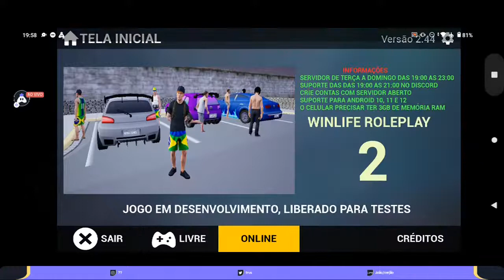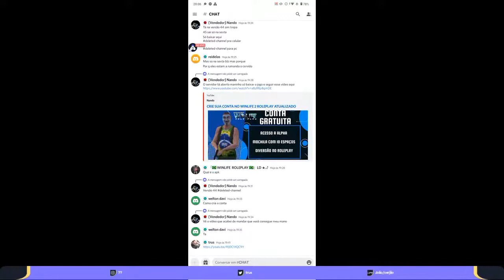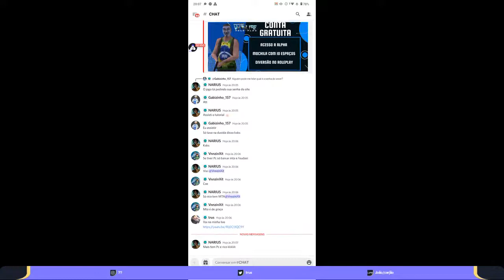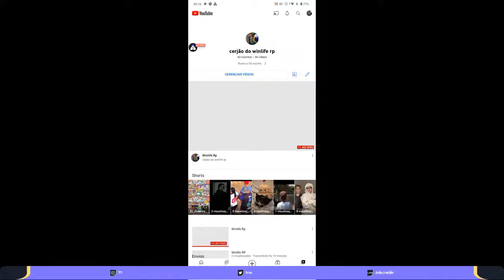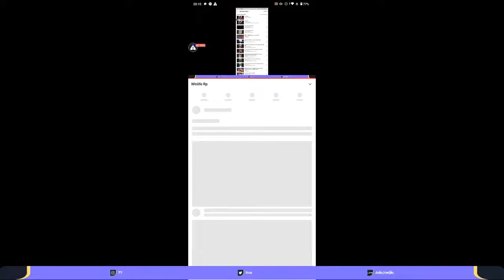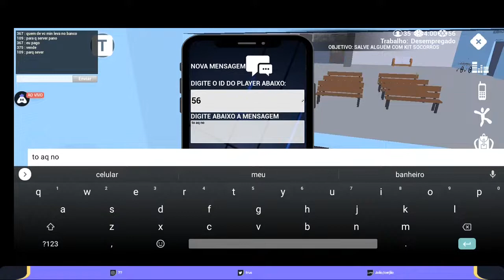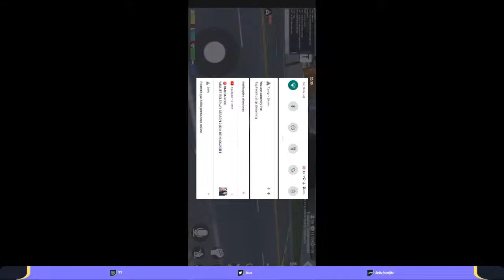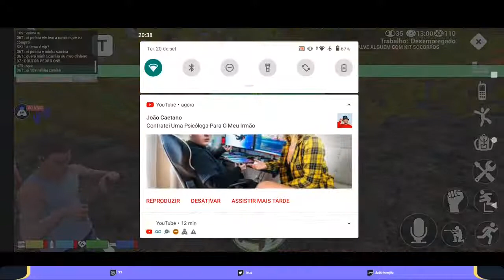Winlife Rp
Hey folks! Watch me play WinlifeRpMobile!

UPI Id: João/cerjão

Today I am streaming winliferpmobile. Other popular games:
PUBG Mobile
Garena Free Fire
Among Us
Call of Duty Mobile
Fall Guys
Fortnite
Roblox
Minecraft